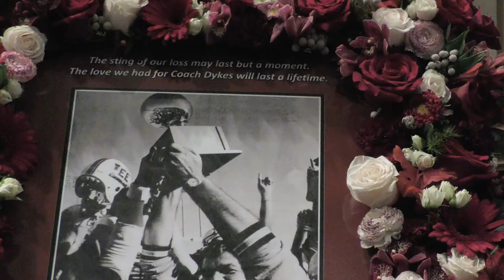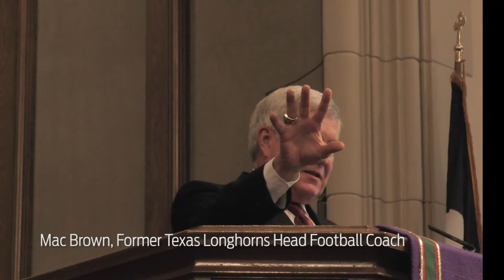Spike Dykes Memory